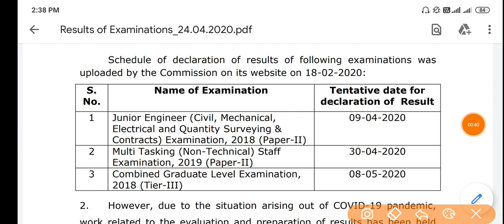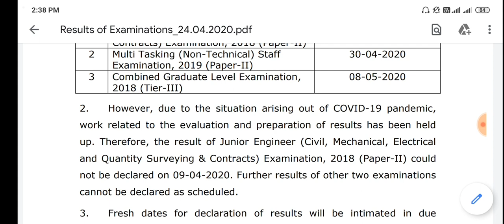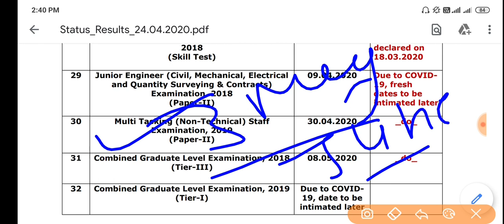SSC Result update new Notice 2020|| Ssc cgl,mts,je result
Ssc cgl tier1 result date and ssc mts tier2 result date
Ssc cgl tier3 result. Ssc je result 2020

Ssc cgl result,ssc cgl tier1 result,ssc mts result,ssc mts tier2 result,ssc new notice

Ssc mts tier1 result
Ssc mts tier2 result
Ssc cgl tier1 result
Ssc cgl tier3 result postpone 2020

Ssc cgl result postponed,ssc mts result postpone,ssc je result postpone